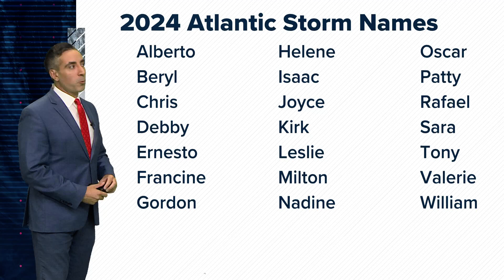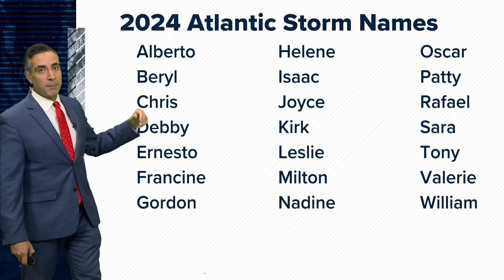2024 Hurricane Season: 'Alberto' expected to become tropical storm on Tuesday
Potential Tropical Cyclone One formed Monday afternoon and is likely become the first named storm of the 2024 Atlantic Hurricane Season. “Albert” is expected to develop into a tropical system at some point on Tuesday and make landfall in Mexico late Wednesday. Even though the maximum sustained winds are not projected to be all that strong (50-55 mph), this is still a potentially dangerous system as it will likely produce heavy, flooding rains over parts of Mexico and south Texas. While the center of storm is forecast to move into Mexico, parts of south Texas could still see 6-9” of rain. Surf will likely get rough along the coast, and some storm surge is possible too.